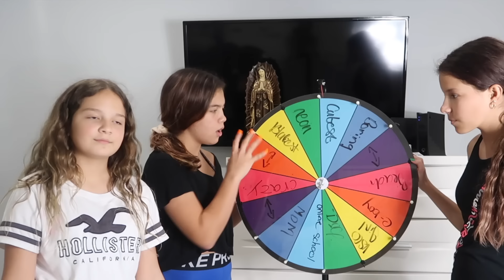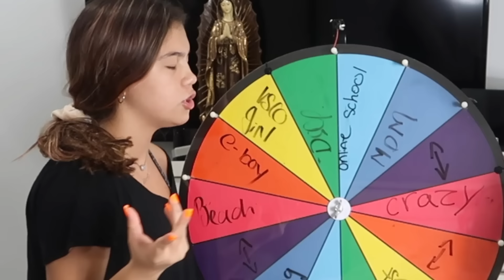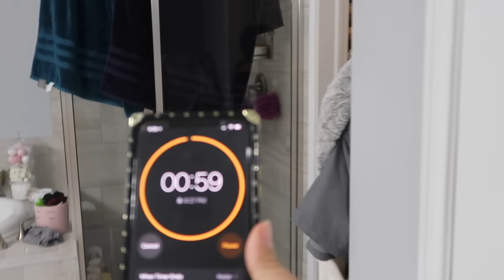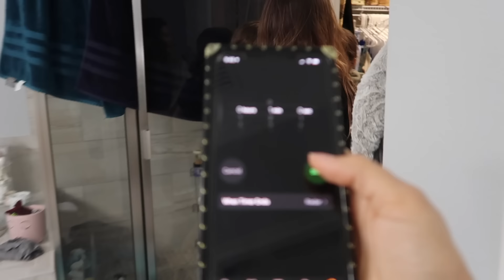WHEEL OF FASHION ( part #5 ) | SISTER FOREVER